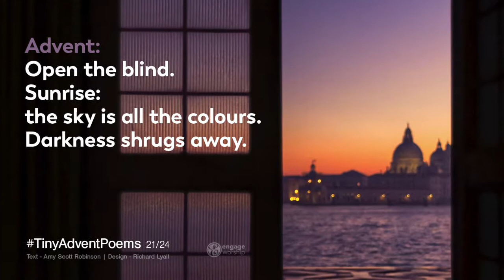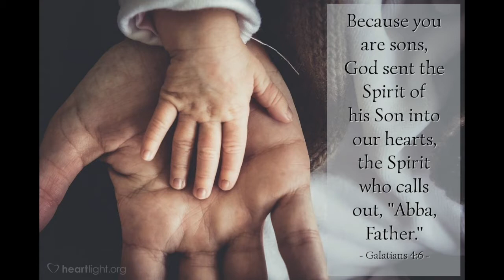The Christmas Journey - 25th December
Phil Davies thinks through how Jesus may have looked back at his birth